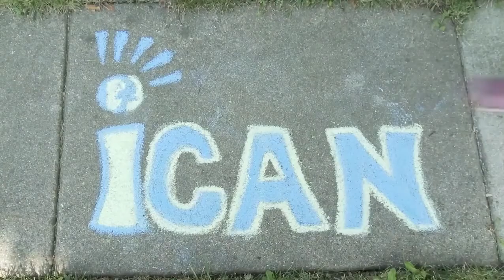iCAN Kids Answer: What were the not so good things about clinical research?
What were the not so good things about clinical research? iCAN's Expert Kids give their insight on what Clinical Research is, and why it is important.